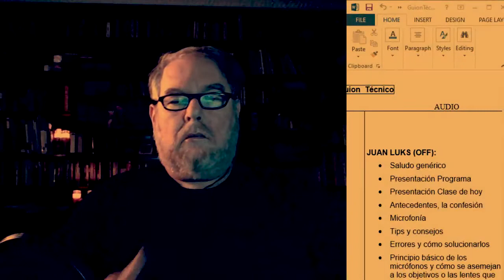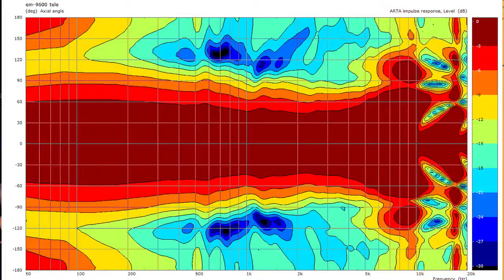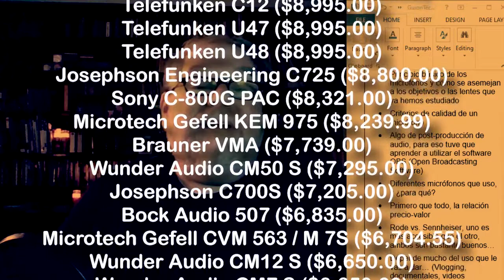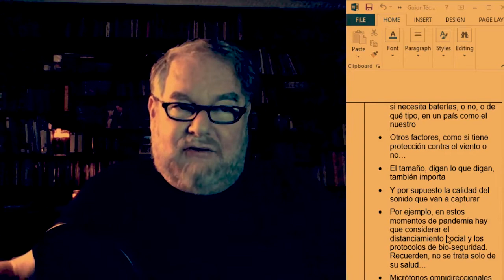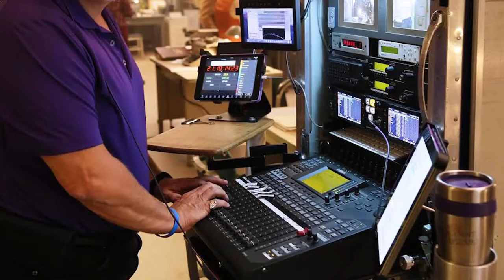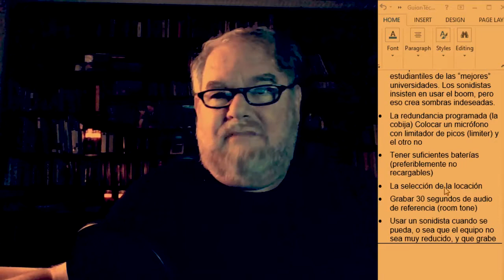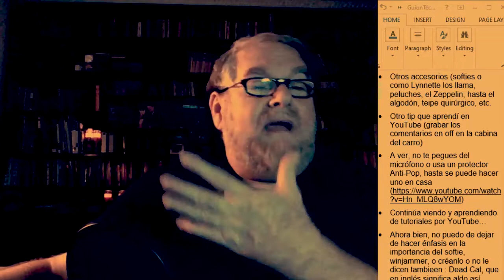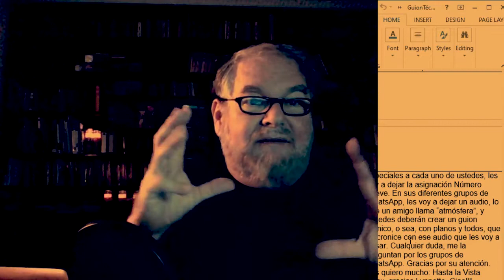6a. Clase (Introducción al audio)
Introducción al aspecto sonoro de las Artes Audiovisuales...
My Beginners Course on Filming with ANY camera!

In this video, we'll look at different types of microphones and the best use cases along with some tips for each one.  We'll also look at some different post-processing techniques in Premiere and Final Cut Pro to make your audio sound real professional.

Sennheiser MKE600
Sennheiser EW 112P G4 Wireless

2 Channels Audio Splitter
Sony A6600
Light/Mic Stand

— LATEST GEAR
Best Camera for Film & Video
Highest Quality Lens for Photo/Video
Best First Lens for Sony
Favorite Vlogging Mic
Smallest Stabilizer for Small Cameras
Favorite Mic for Travel Films
Best Variable ND Ever Made
Fastest External for Editing (Must Have)
My Backpack
Favorite Action Camera